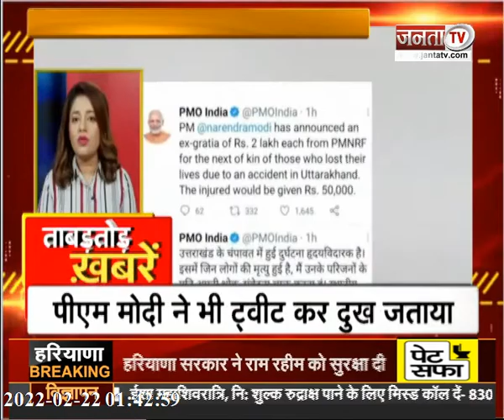देखिए उत्तर प्रदेश और उत्तराखंड से जुड़ी खबरें ताबड़तोड़ अंदाज में...